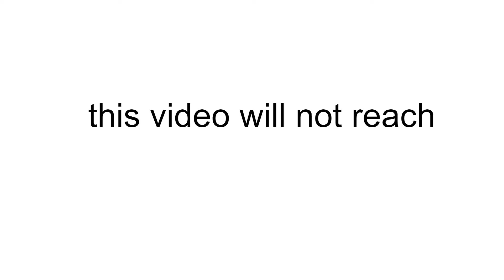this video will not reach 100 likes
for some reason this is a trend so i tried it.